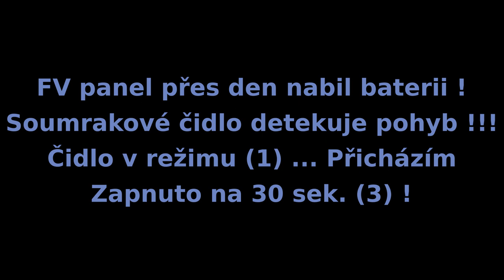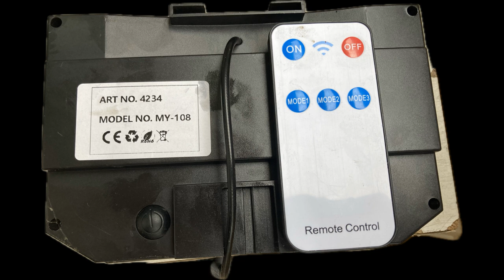my 108 on 30 s limit